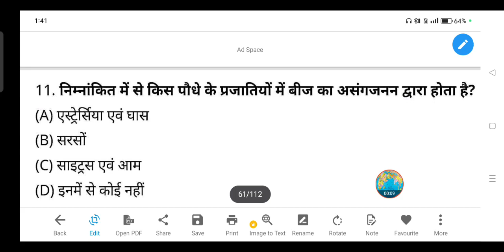निम्नांकित में से किस पौधे के प्रजातियों में बीज का असंगजनन द्वारा होता है?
(A) एस्ट्रेर्सिया एवं घास

(B) सरसों